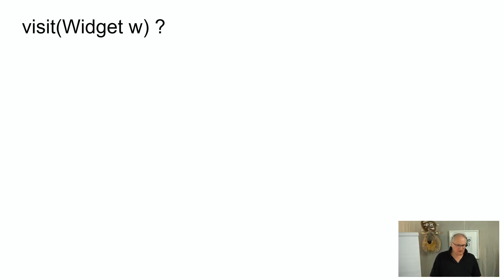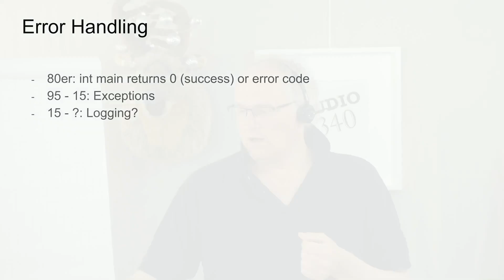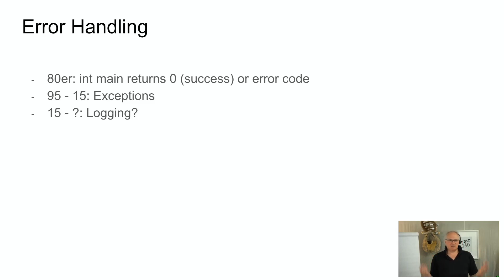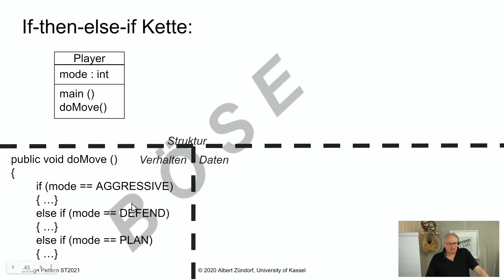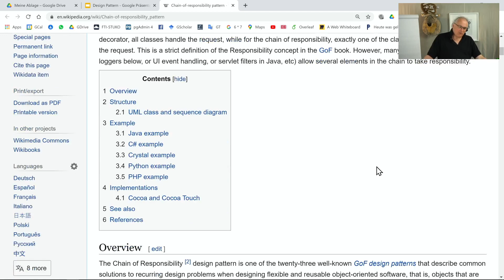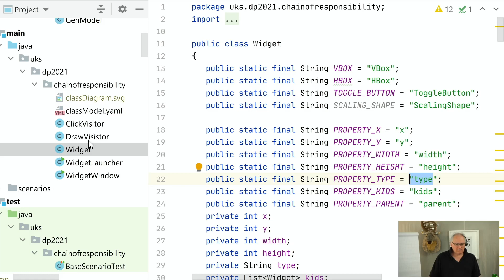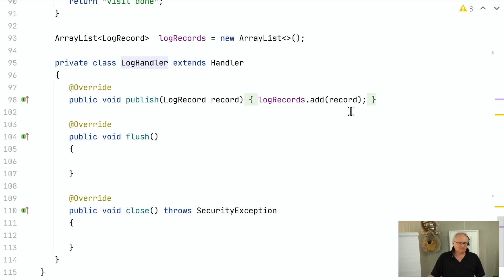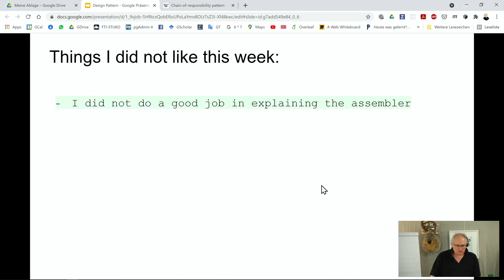ST21 Design Patterns 04 Chain of Responsibility